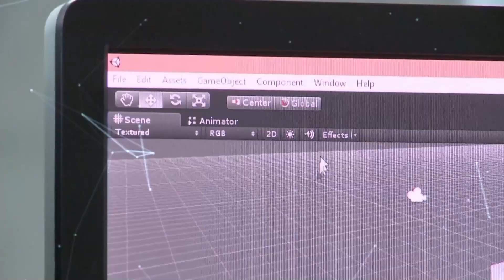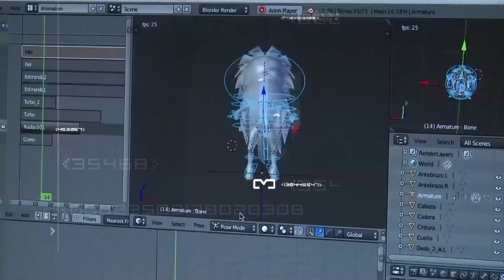Misión TIC 2022